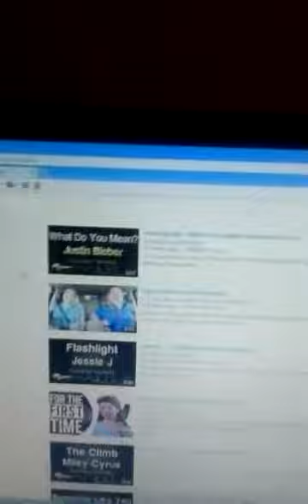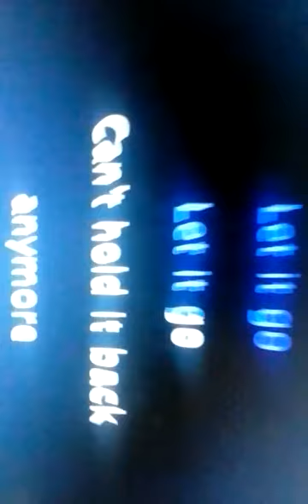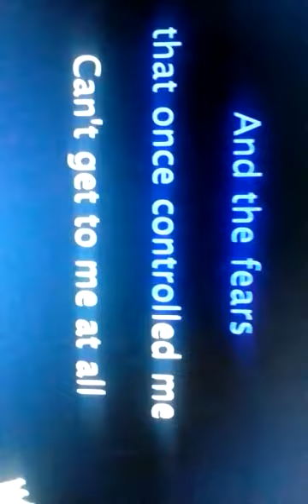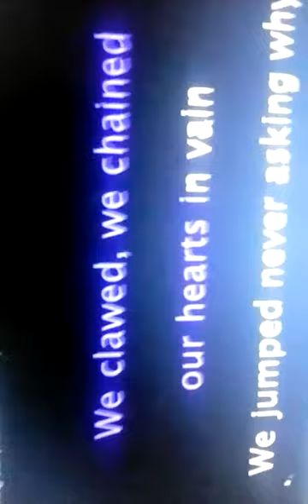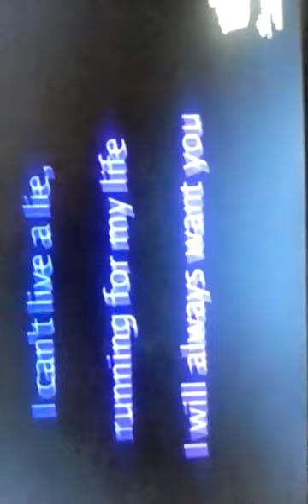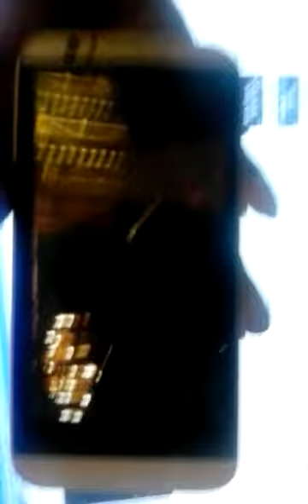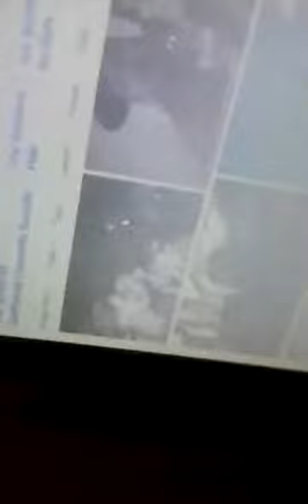🎉🎊2016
Year of age